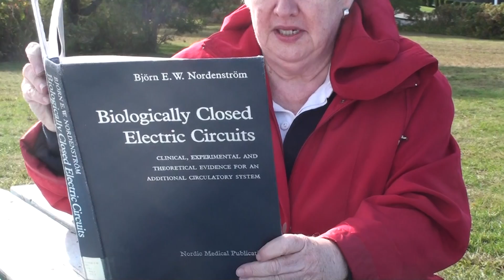Bjorn Nordenstrom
Showcasing of vitally important book on cancer and electric medicine.